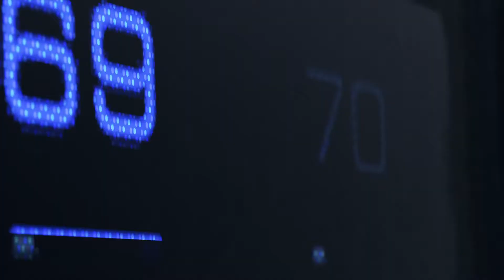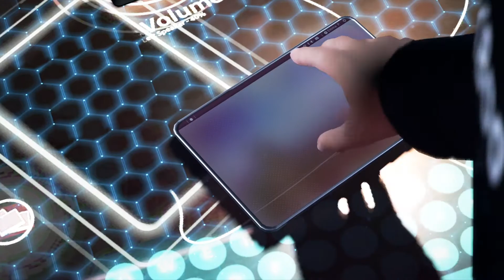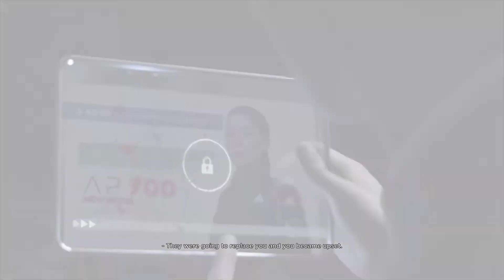Detroit: Become Human part 1